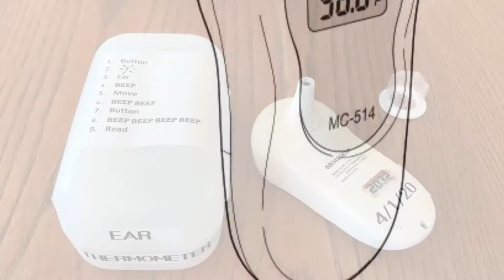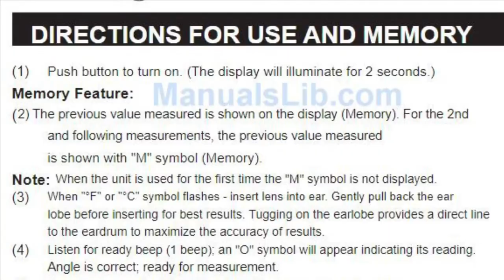How To Use an Omron Ear Thermometer.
This is the Best Video demonstration of how to use the Omron ear thermometer and manual pages to troubleshoot common issues.